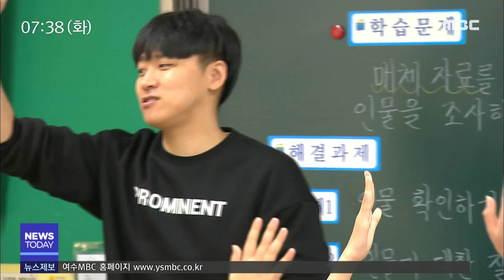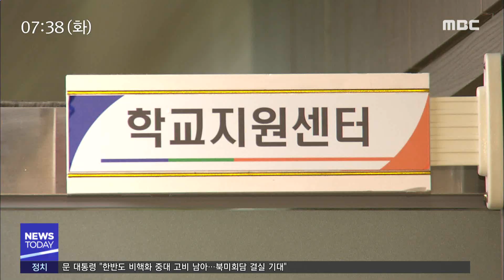시범 운영 학교지원센터.. 효과 '톡톡' - R(191105화/뉴스투데이)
◀ＡＮＣ▶
올해부터 목포 등 전남 지역 10개
교육지원청에서 시범실시되고 있는
학교지원센터가 좋은 반응을 얻고 있습니다.

학교지원센터가 수업과 행정업무를
병행해야하는 교사들의 수고를
상당부분 덜어 주고 있기 때문입니다.

 김 윤 기자가 보도합니다.
           ◀ＥＮＤ▶

 올해 기간제 교사 6명을 채용했던 목포시내 한 초등학교입니다.

 지금까지는 학교에서 기간제 교사 채용계획과 공고, 면접, 채용까지 도맡아 해왔습니다.

 채용에 실패할 경우 이같은 과정을
두세차례 이상 반복하면서 교사들의 업무가
크게 증가했습니다.

 하지만, 올해부터는 학교지원센터가
채용업무를 대신 해주면서 업무 부담이 확
줄었습니다.

◀ＩＮＴ▶백현영 목포신흥초등학교 교감
"학교지원센터에서 해주심으로 해서 저희들은
채용결과만 채용해주신 선생님만 받아서 업무에 임하고 있기 때문에 굉장히 지원을 받고 있습니다."

 전남지역에서는 목포를 비롯해
모두 10개 교육지원청에서 학교지원센터가
올해 신설됐습니다.

 학교지원센터는 학교폭력 맞춤형 업무지원과
가해자*피해자 상담교사제 운영,
계약제 교원채용, 학생자치활동 활성화 등의
역할을 하고 있습니다.

 특히, 목포지원청의 경우
학교지원센터 학교폭력 전문가들의 신속한
초기개입과 화해조정을 시도하면서 학교자체
해결비율이 지난해보다 두 배 이상
증가했습니다.

◀ＩＮＴ▶김란 목포교육지원청 학교지원센터장
"2018학년도 대비 2019학년도에는 학교폭력
발생 신고건수 대비 45%정도의 자체 해결률을 높이고 있습니다."

 전라남도 교육청은
현장 교사들의 업무를 덜어줄 학교지원센터를 도의회의 동의 얻어
내년에는 22개 교육지원청으로 확대하기로
했습니다. MBC NEWS 김윤///